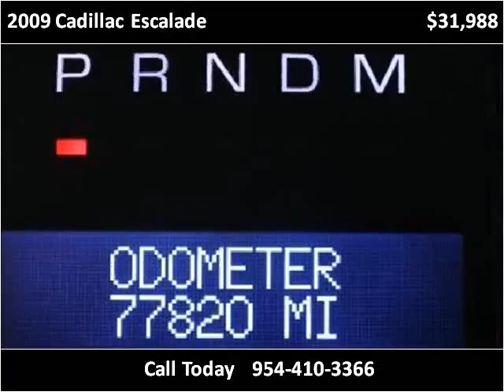2009 Cadillac Escalade Used Cars Miami Gardens FL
This 2009 Cadillac Escalade is available from Car Club USA.